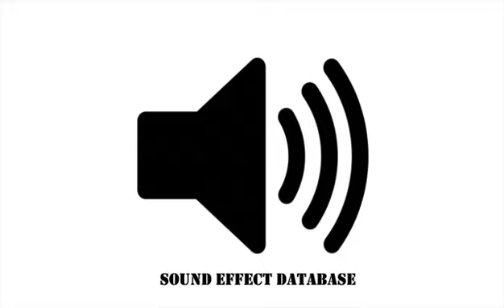Spaceship Going Into Warp Sound Effect